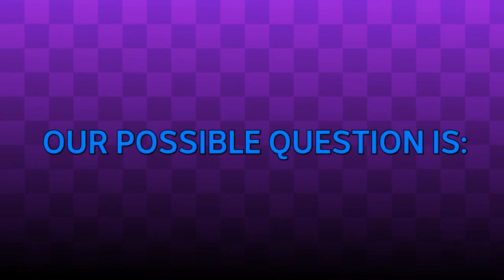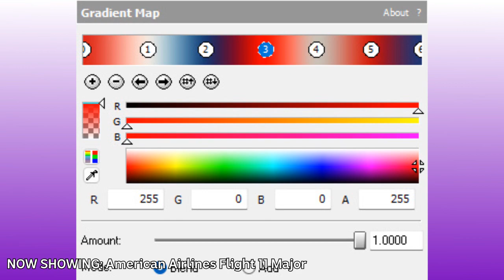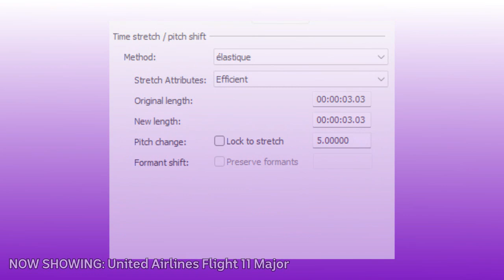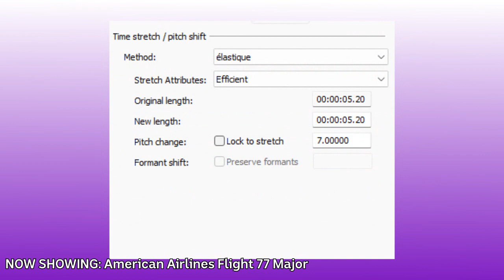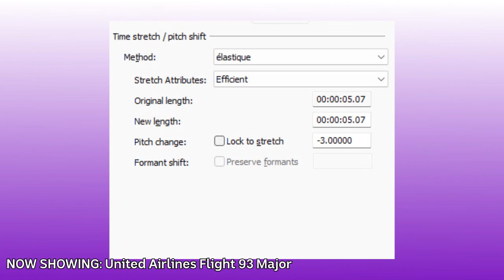How To Make AAF11 Major, UAF175 Major, AAF77 Major and UAF93 Major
You're watching "How To Make American Airlines Flight 11 Major, United Airlines Flight 175 Major, American Airlines Flight 77 Major, United Airlines Flight 93 Major (all 4 9/11 planes major effects)" made by LogicSmashFan2021 on YouTube.

Timestamps:

0:00 - Welcome back!
0:10 - How To Make Intro Sequence
0:47 - Intro Card
0:57 - Tutorial (all 4 effects)
4:36 - End Screen